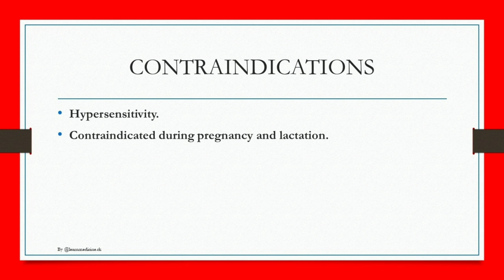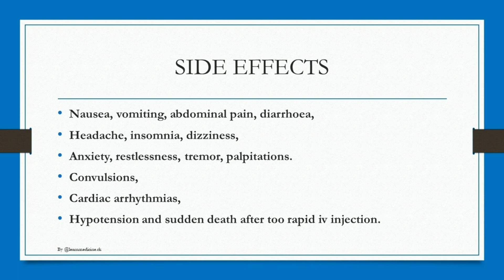Aminophylline Injection or Tablet - Indications, Contraindications, Caution and Side Effects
Indications and
Caution and
Side effects

2. Despite our best effort at accuracy we do not warrant or represent that the medical information here is true, accurate, complete, current or non-misleading. This information is not alternative to medical advice from your doctor or other professional healthcare provider.
3. If you are a medical/nursing or allied professional this information is not alternative to seeking help from peers or your seniors.
4. If you think you may be suffering from any medical condition, you should seek immediate medical attention. Do not delay seeking medical advice, disregard medical advice or discontinue medical treatment because of information in videos.
5. The information provided is for personal study only.